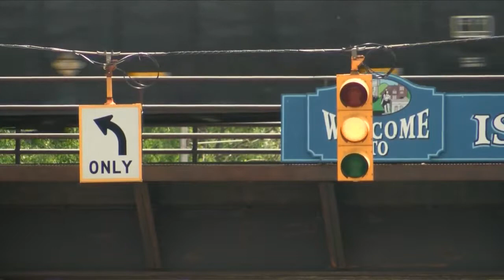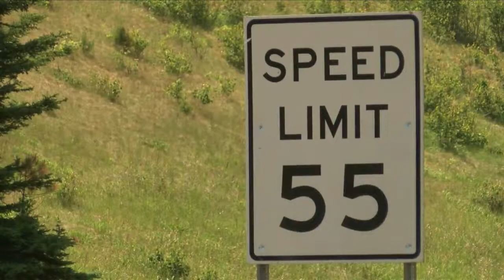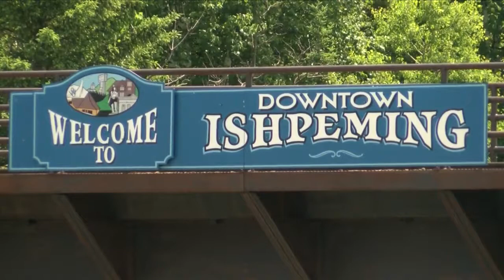Signal Upgrade at Lakeshore intersection